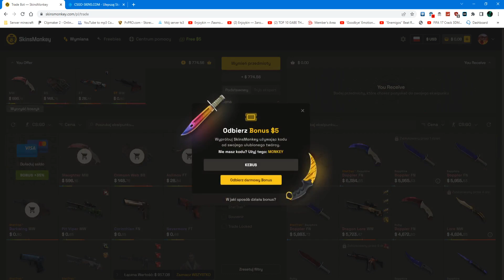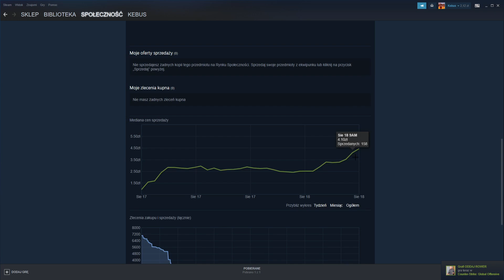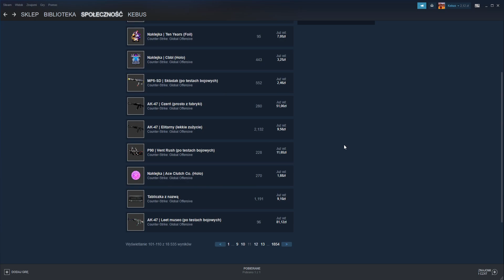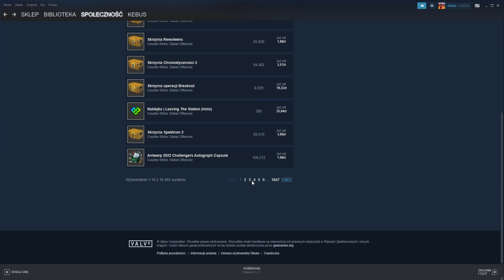JAK ZARABIAĆ NA NOWYCH NAKLEJKACH?